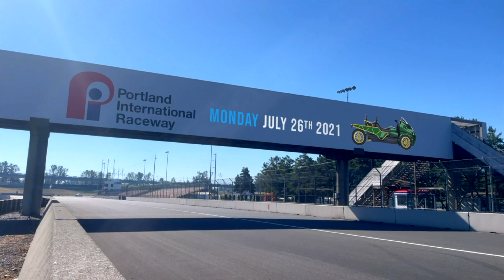FUV & FRIENDS SUMMER SHOWCASE (2021)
The Roadster, FUVs, Tilting Motor Works, live music, food trucks, surprises... Do you have your tickets to the FUV and Friends Summer Showcase at Portland International Raceway on July 26? ⚡